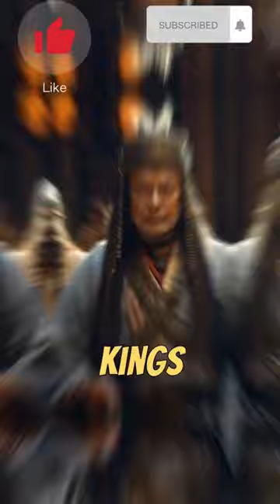Restrooms in feudal palaces, did you know?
This article delves into the sanitation practices of ancient Europe and the enigmatic East, shedding light on how members of royalty and palace guests managed their personal hygiene in bygone eras.